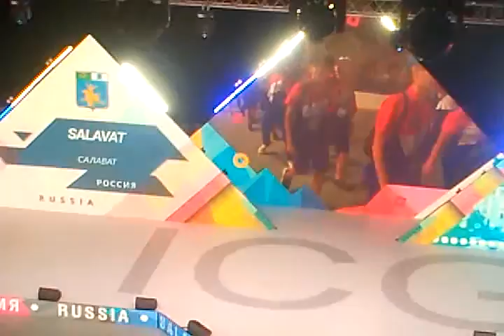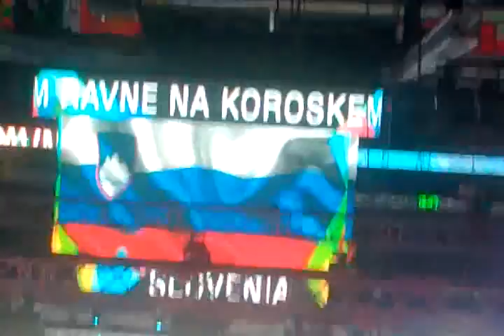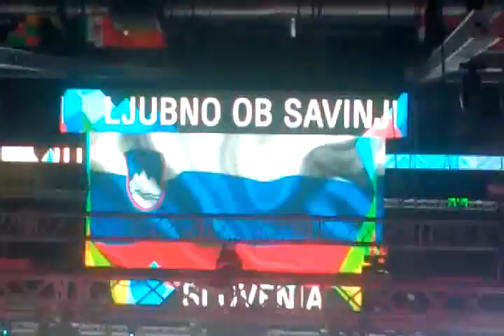UFA. RUSSIA.10 июля 2019 г. Детские международные игры. Башкортостан Уфа Россия. Открытие!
Уфа. Детские междугородные игры. Открытие!